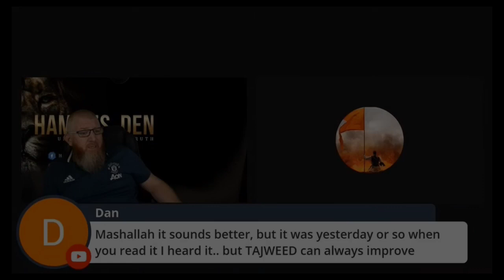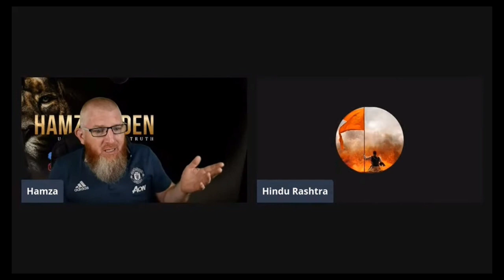Hindu Guy destroyed Islam (Clickbait)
MORE VIDEO'S :-